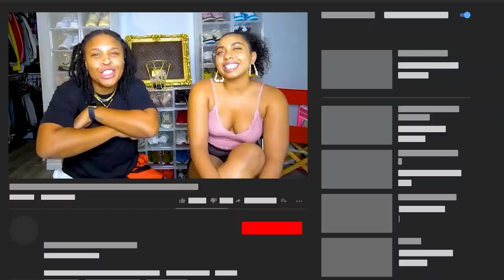Asking My STRAIGHT Girlfriend G.A.Y Questions!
Things get juicy!!